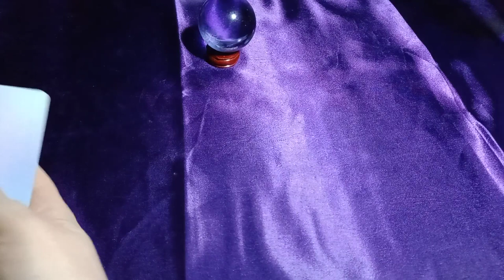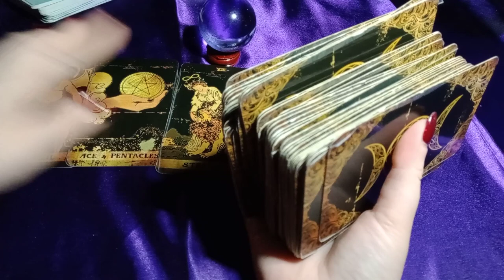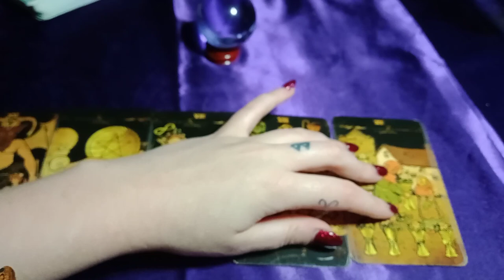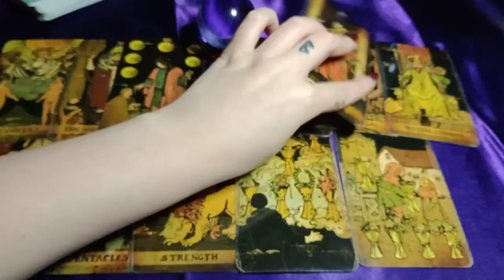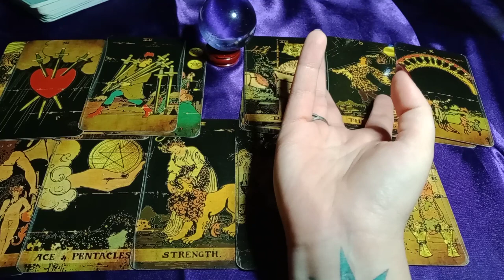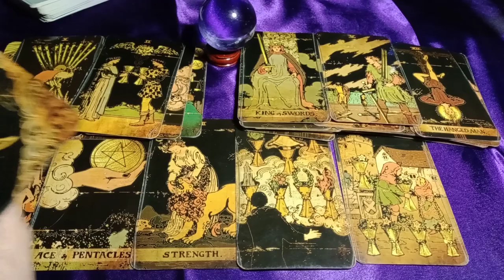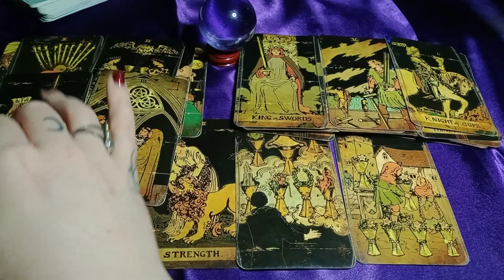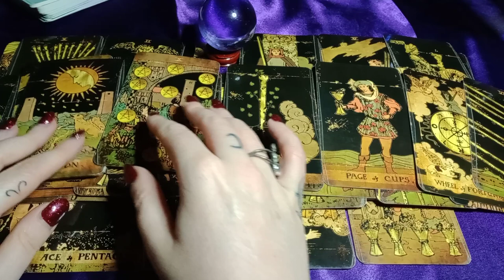MAJOR INCOMPATIBILITIES REVEALED BETWEEN THEM AND THIS THIRD PARTY - COMING BACK TO YOU QUICKLY